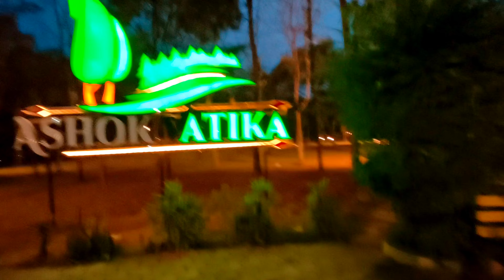Korba Ashok Vatika me Masti With paltan🥳😍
korba ashok vatika, korb ka ashok vatika, korba mein ashok vatika kahan hai, korb ka ashok vatika garden, korba mein ashok vatika kahan per hai, korba ashok vatika